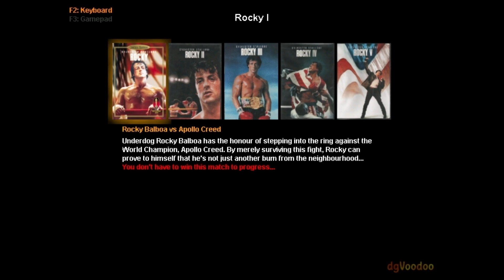Forgotten MDickie Game: Rocky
this game sucks btw dont play it it not worth it